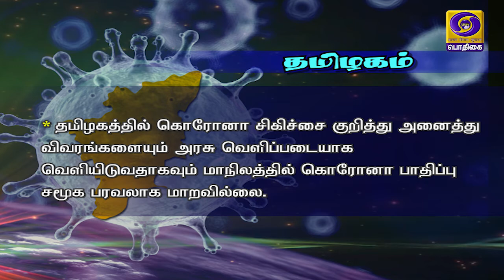தமிழகத்தில் இன்று 4,343 பேருக்கு கொரோனா தொற்று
தமிழகத்தில் இன்று நான்காயிரத்து 343 பேருக்கு கொரோனா தொற்று பாதிப்பு உறுதிசெய்யப்பட்டுள்ளது.
   சென்னையில் இன்று மாலை செய்தியாளர்களிடம் பேசிய மக்கள் நல்வாழ்வுத்துறை அமைச்சர் விஜயபாஸ்கர், தமிழகத்தில் பாதிக்கப்பட்டோரின் எண்ணிக்கை 98 ஆயிரத்து 392 ஆக உயர்ந்துள்ளது என்று கூறினார்.